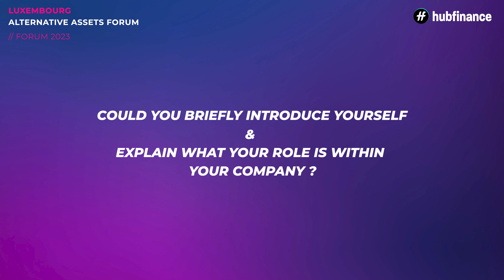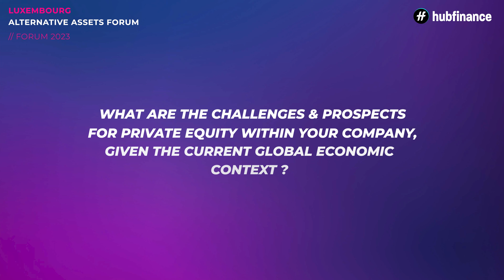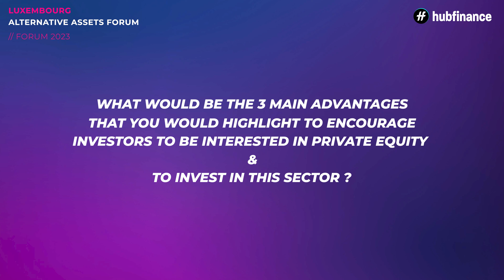Savvas MALLAS - Alternative Asset Forum Luxembourg